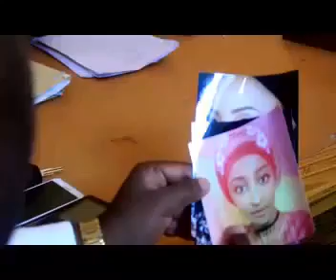MATA TACE SHEDA 3 4 LATEST HAUSA MOVIE 2017